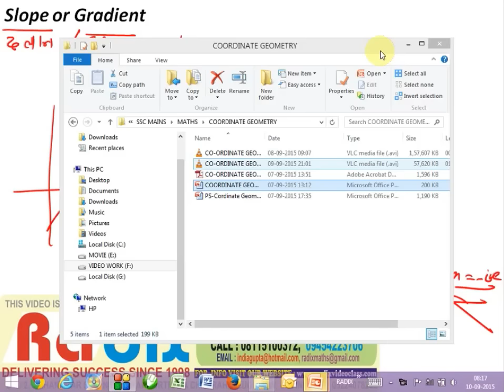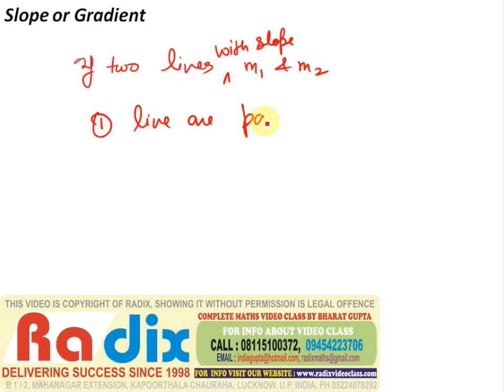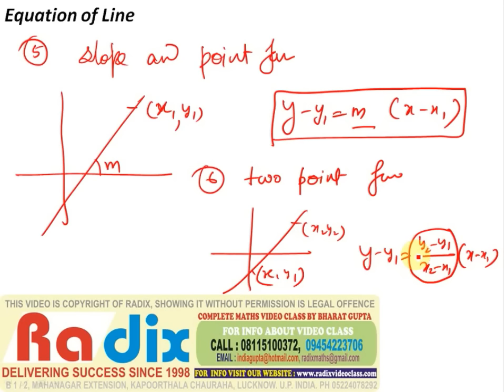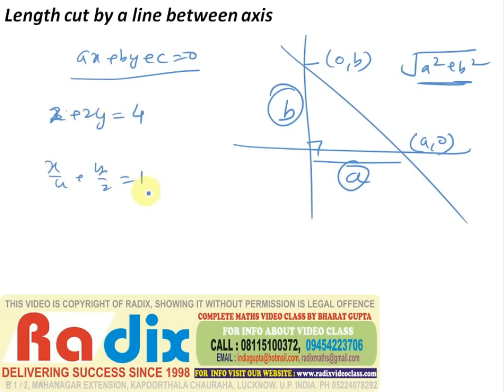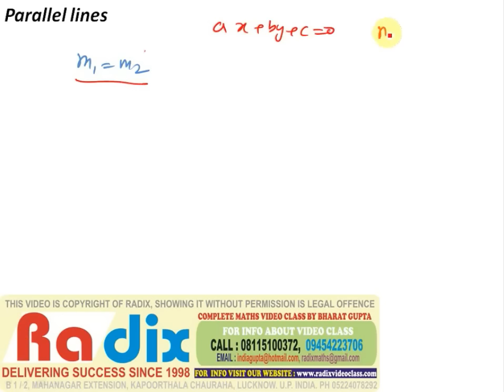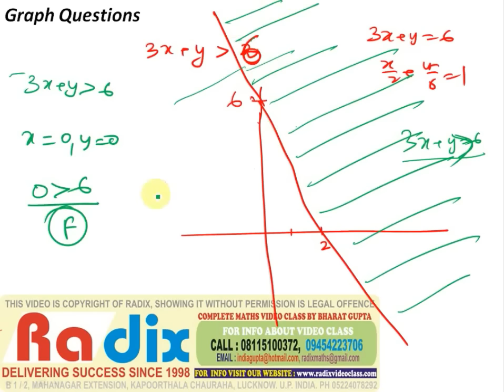CO-ORDINATE GEOMETRY CONCEPT PART - 2 (FOR SSC, CDS, CAT AND GMAT)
TO PURCHASE SSC DVD, PENDRIVE OR GOOGLE DRIVE COURSE LOG
FOR MORE INFO ABOUT DVD CLASS / LIVE CLASS COURSE
CALL MR SATYAM (MANGER VIDEO CLASS) - 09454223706,
OR BHARAT SIR'S PERSONAL NUMBER - 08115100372

Bharat Gupta is Founder Director of Radix Education, an institute unparalleled in providing guidance to SSC, CDS, Railway & other aspirants.
He completed his Civil Engineering in 1997, he followed his passion to establish Radix in Lucknow. As of now, Radix has grown to be an institute having 4 branches and catering 2000+ students. It boasts of 1300+ selections in various competitive exams till date.
Bharat Gupta has also worked with IMS & Career Launcher, teaching Mathematics to CAT aspirants & has authored 6 books for SSC, which have been published by Pearson.